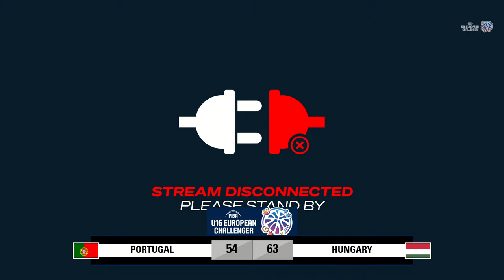Portugal vs. Hungary | FIBA U16 Men's European Challenger | Semifinal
FIBA U16 Men's European Challenger
16 - 21 AUG 2021
Group D & E | Semifinal
St. George Hall, Sofia, Bulgaria